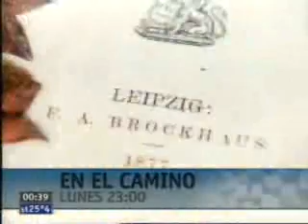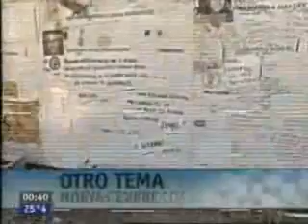Música en el Río - La Viola TN